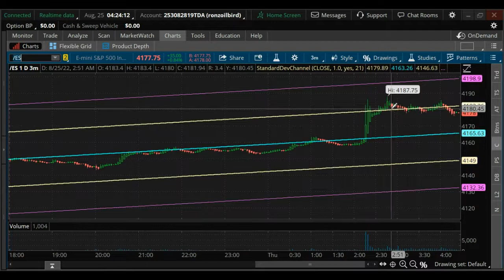Same Day Trade in SPX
Futures are up on the night session looking to Sell a Put Spread in SPX .